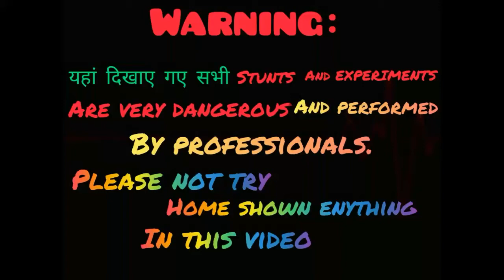Android phone vs diwali Anar|अनार से phone जलकर हुआ राख|New diwali 2020 experiment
Hello friends
          Diwali anar vs Android phone
   Thanks for joining part of fun